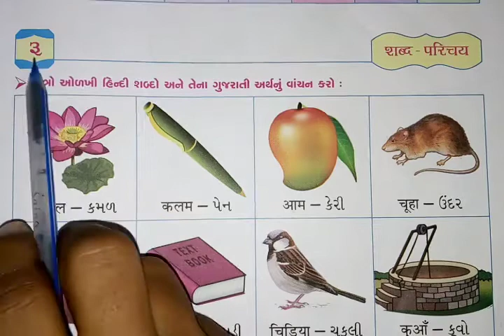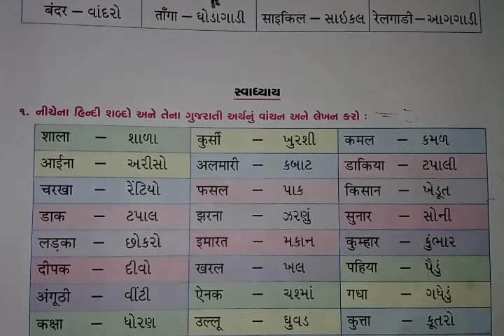ધોરણ:૩ ‌વિષય: હિન્દી વિષયાંગ: पाठ- ३ शब्द परिचय